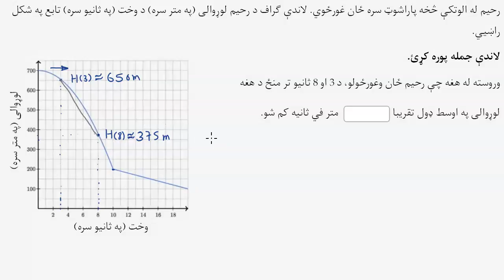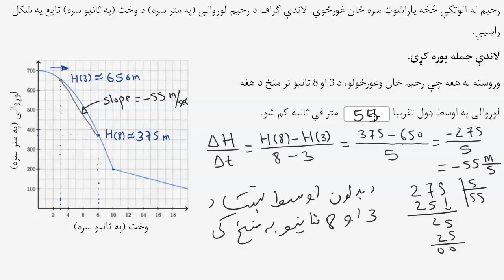13.08.27 د ګراف له مخې د بدلون اوسط نسبت (پاراشوټ مثال)-تابع ګانې-الجبر ۱-خان اکاډمي